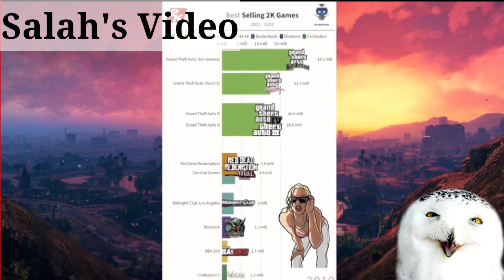Why Does Salah ACTUALLY Like GTA? | Are You Serious??!!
I lived in the Middle East and have seen a lot of inaccuracies and inconsistencies in Chantal's depiction of Kuwait and now, Islam.  I will be commenting with my thoughts and opinions to debunk any falsehoods she tries to spread!

Some have said they'd like to send something as a gift. My dear rescued pooches that I brought back with me from Egypt always need things (there's also a few "wants" on the list)!  Thank you from Mama Owl and the Pups!

This is a good beginner's resource if you want to learn more about Islam

Are you dealing with the loss of a beloved pet?  There are online support groups that may help.  Be sure to register as early as possible, as they fill up quickly.

Listenable podcast